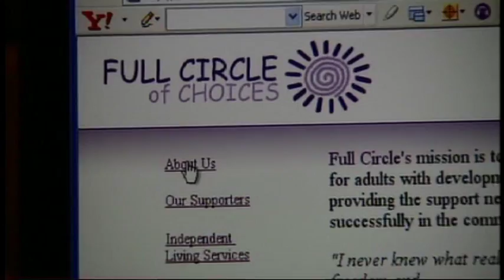ABC News Report - St Marys College 2007